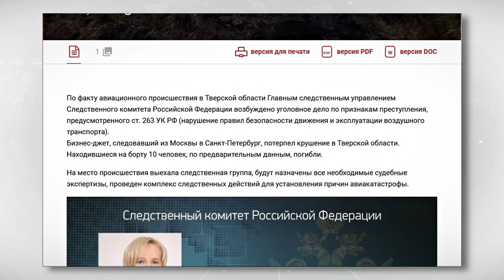Подробности падения самолёта в Тверской области